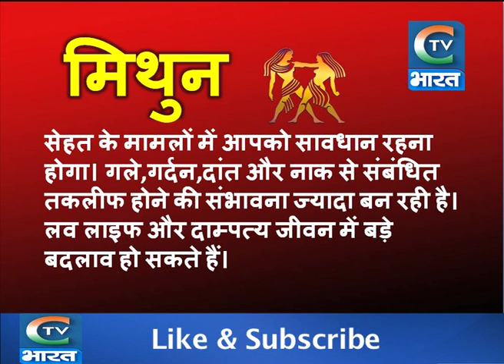मिथुन राशिफल अगस्त 2018 | Mithun Rashifal August 2018 | Gemini Horoscope August 2018